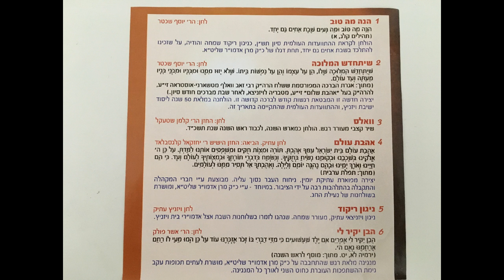וואלס - מארש השנה תשכ''ד - ויז'ניץ Vizhnitz - Waltz